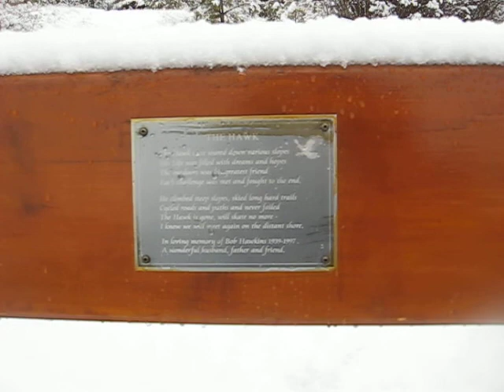Winter Walk in Kalamalka Lake Provincial Park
This day, February 21, 2012 I am out on one of my daily walks in Kalamalka Lake Provincial Park. It is great to be driving again after having experienced a heart attack a month ago on January 18, enabling me to find better places to walk than along roadways.

Walking every day is part of my recovery program and I am coming along fairly well though I felt a little chest pain yesterday and the day before. I parked at the Red Gate and walked the Corral Trail to a point overlooking Cosen's Bay. I returned to the Grassland Trail junction and took it leading to the Twin Bays Parking area and returned back to The Red Gate using the Kidston Trail. The distance covered was roughly four kilometers at a leisurely pace. I am trying each day to do a morning and an afternoon walk.